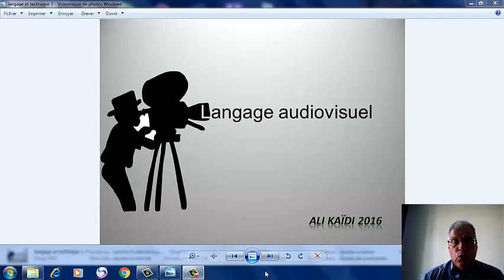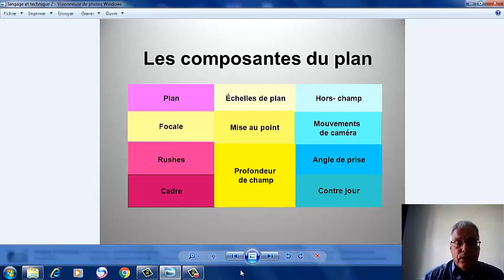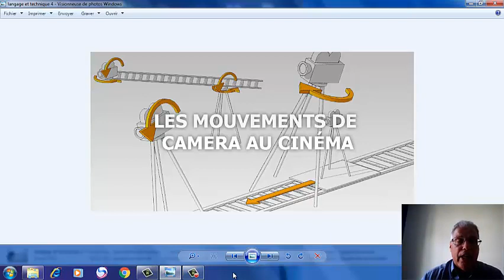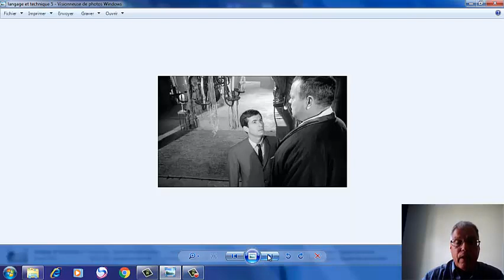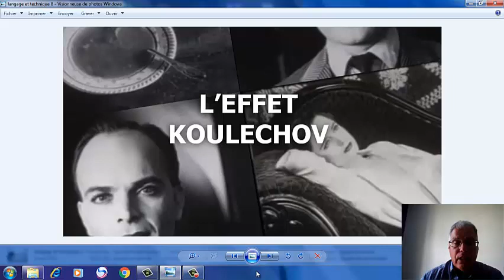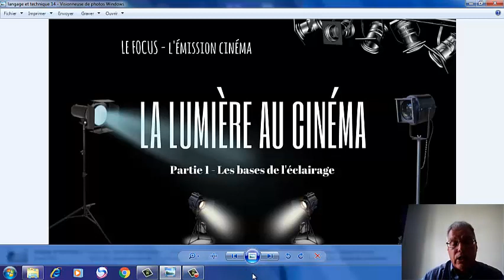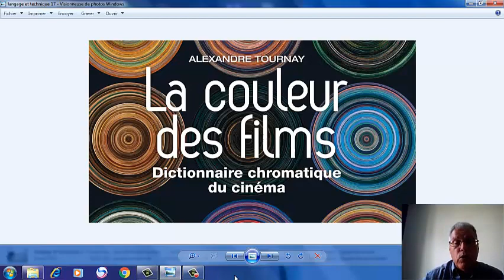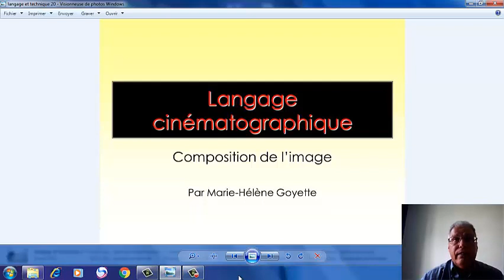langage et technique